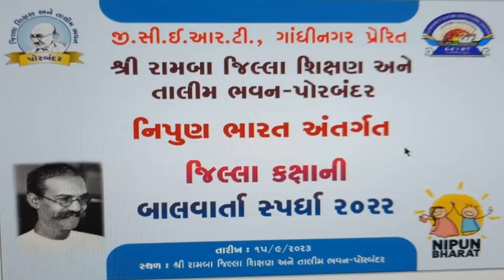|| બાળવાર્તા || ફાઉન્ડેશનલ સ્ટેજ વાર્તા કથન ધોરણ ૧ થી ર || ચતુર શિયાળ || By : ભાલોડીયા દીધીતી કે.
ઇશ્વરિયા કન્યા શાળા
તા. કુતિયાણા
જિ. પોરબંદર